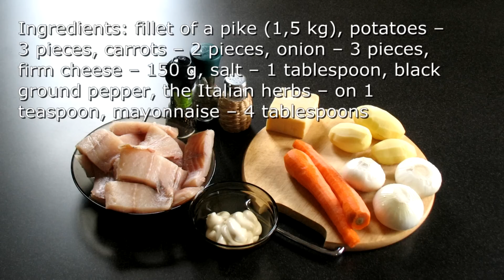Pies of puff pastry. Meat filling. Baked pike. The fish in the oven.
Puff pies with meat to cook is not difficult, especially if you take the ready-made dough